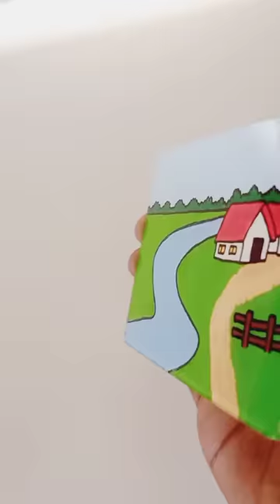Village glass painting